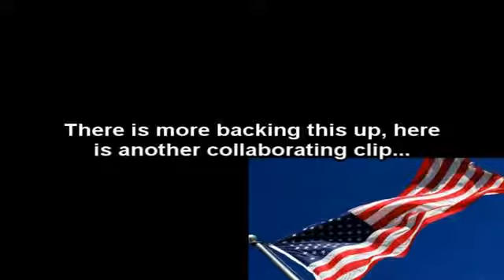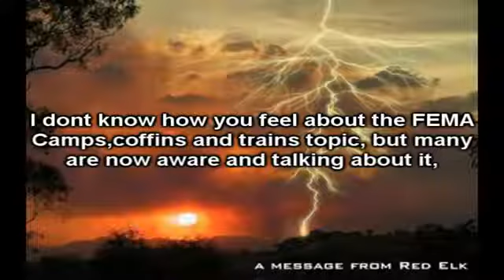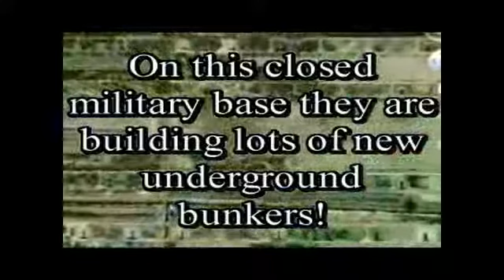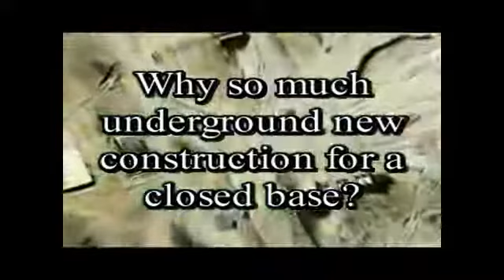End of the web bot and Native American Warning This is important part 2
Video By EarthLastHope